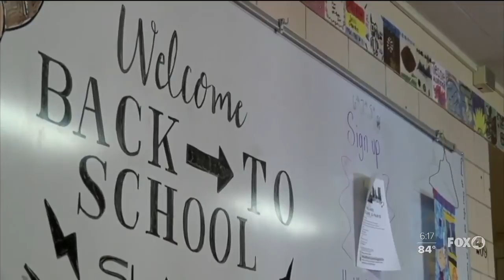Hendry County Schools will start online